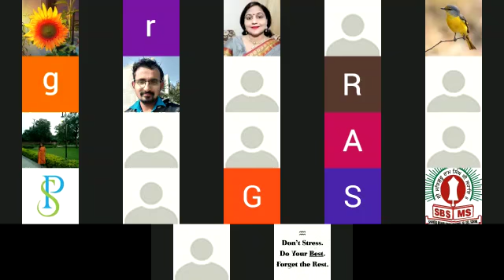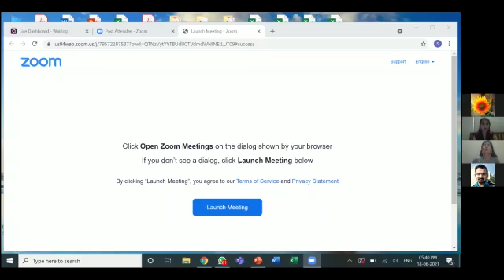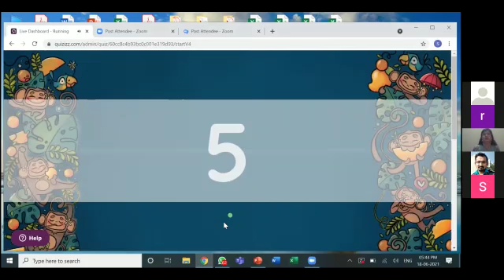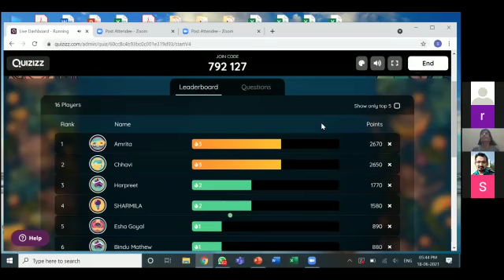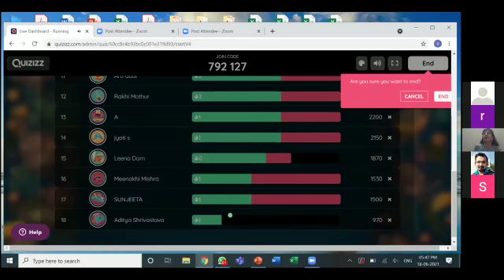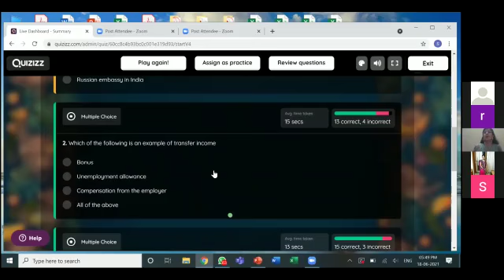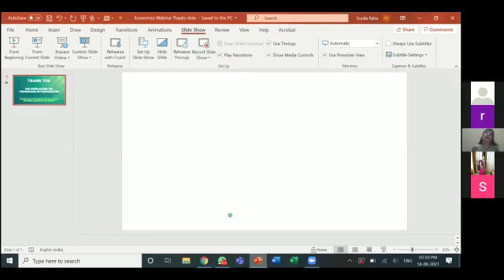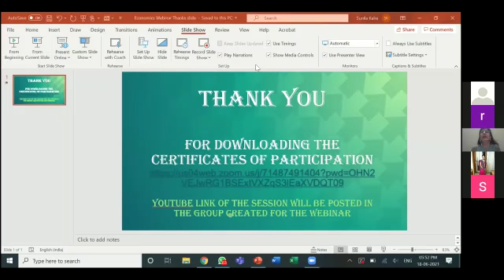AIEF WEBINAR IN ECONOMICS-PART 2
Resource Persons: Deepika Malik, Rashi Jain Bhatia, Sunila Kalra.